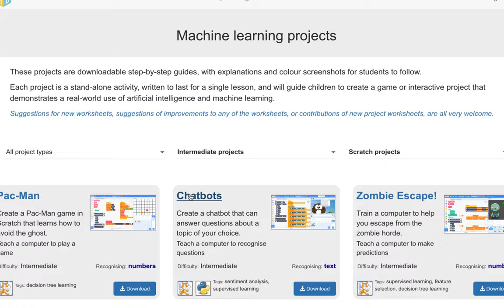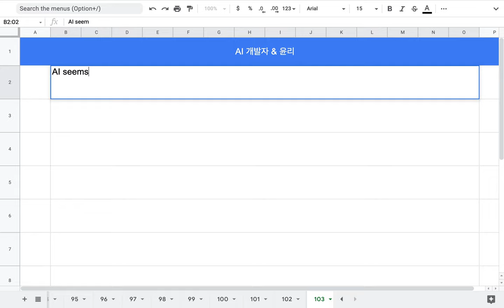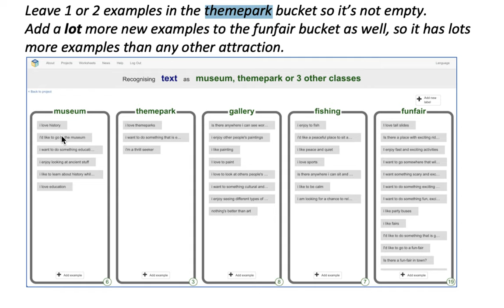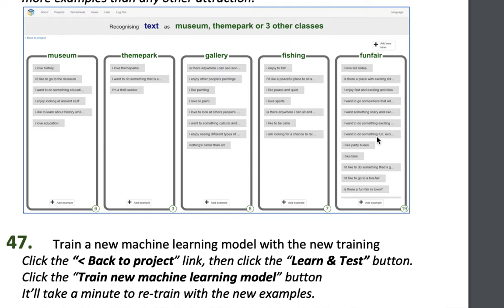[EMC] 236 - 인공 지능의 편견 또는 편향성 | Part 1